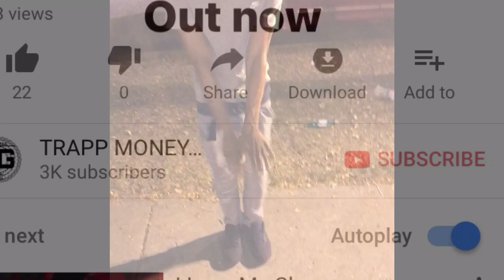Hicity Packman & Hicity Rico | Dirt Gangin It Pt.1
Watch the official music video of "I Want"" by Hicity Packman & Hicity Rico